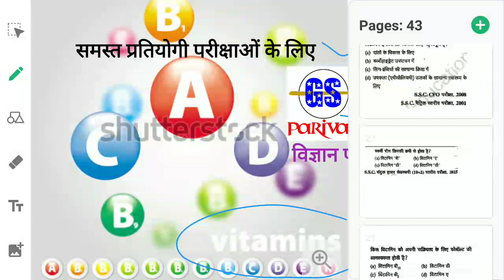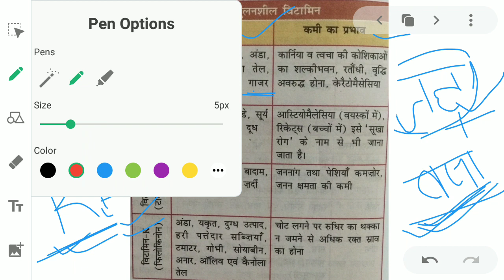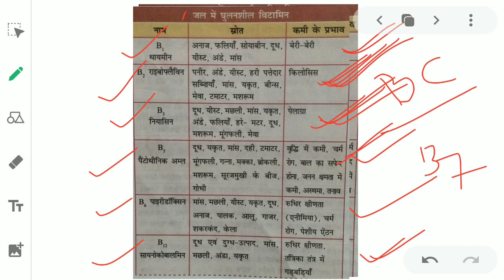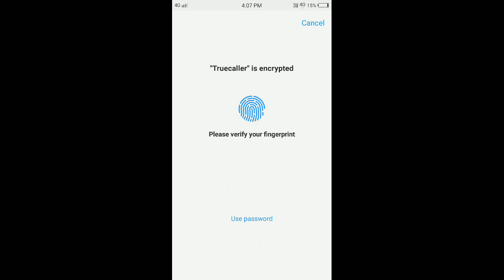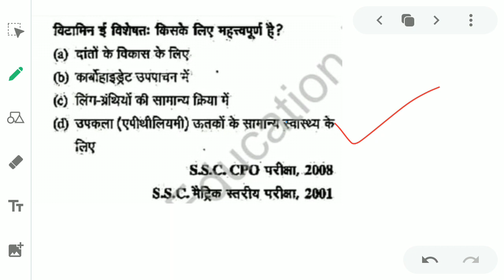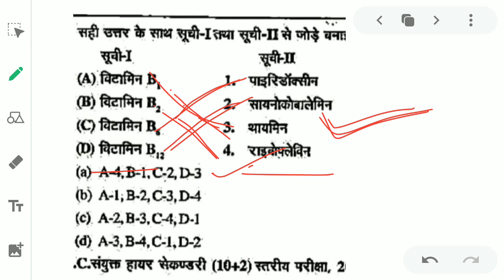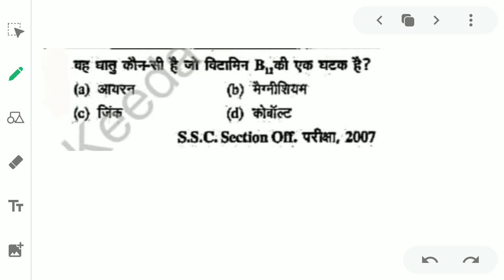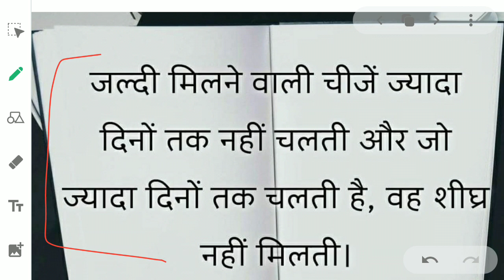विटामिन || Vitamins || GS PARIVAR